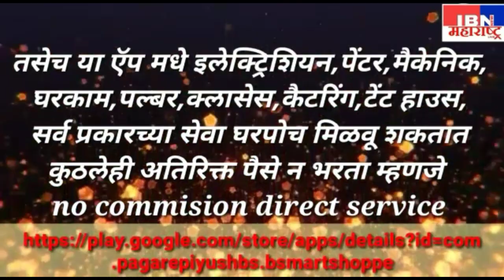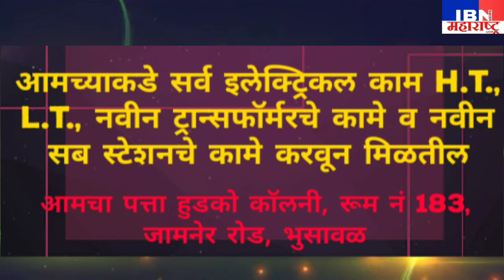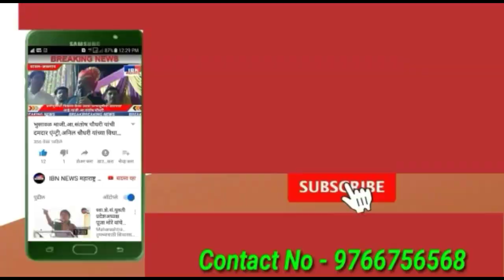भुसावळ-पंधरा बंगला भागातील एकाच कुटुंबातील 4 जण बाधित,तापी नगरात एकाच कुटुंबातील 2 जण बाधित